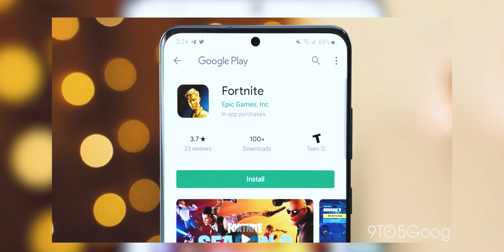Fortnite BAN? 😨😨 | Why not PUBG ? | Why Apple and Google Removed Fortnite but not PUBG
Fortnite Ban..?
What About PUBG..?
Why Apple and google Removed Fortnite from their App store and Play Store respectively.

Well you will get all the Answers here.